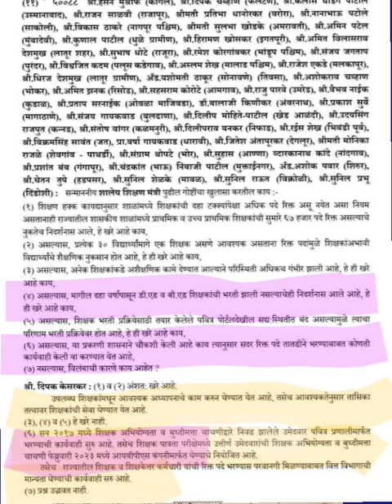TAIT 2023: Teachers aptitude and intelligence test question and answer